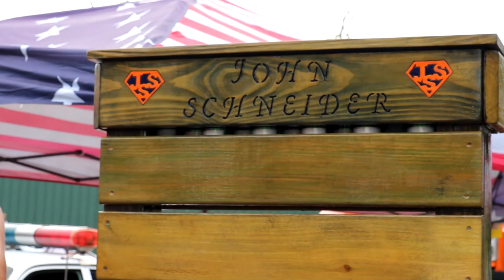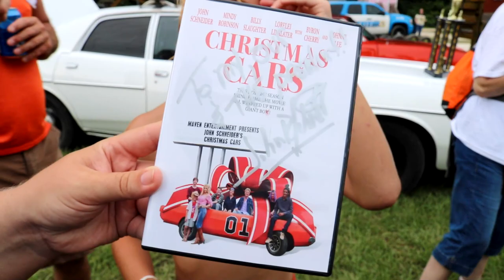A HEARTFELT GIFT TO JOHN SCHNEIDER AT BO'S EXTRAVAGANZA 2020!!! (CM40 Vlog)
Look into Cheryl Lockett Alexander's Book "My Hero is a Duke of Hazzard."

Stay Rebel.

-ChunkeyMonkey40